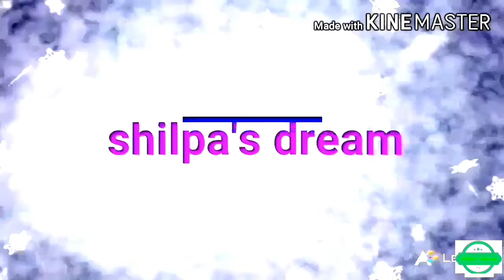Rasmalai cake. रसमलाई केक.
Rasmalai cake.
How to make rasmalai cake?
Rasmalai cake kaise banaye?
Cake class
 रसमलाई केक कसा बनवायचा?